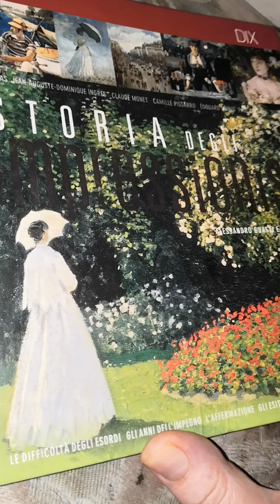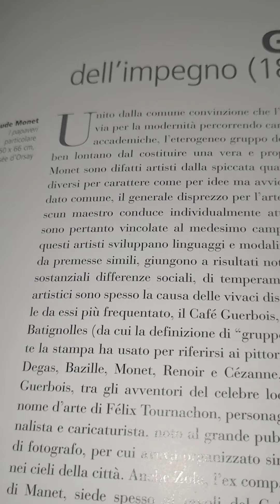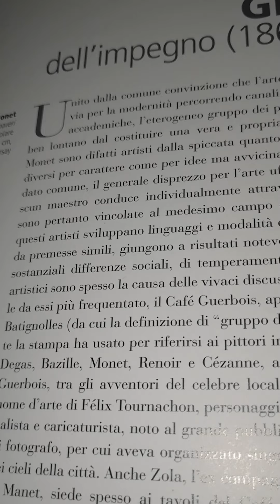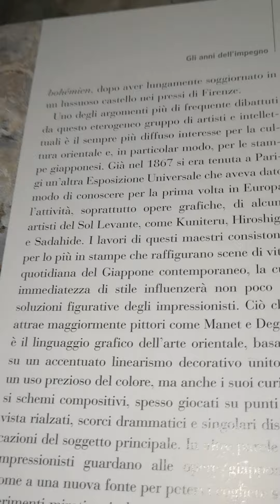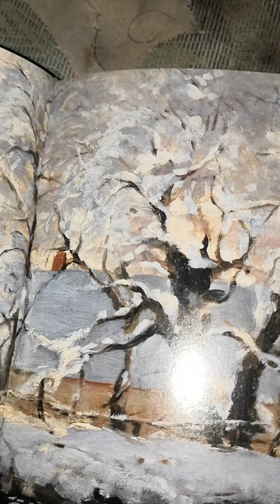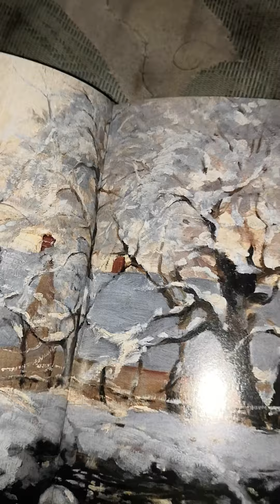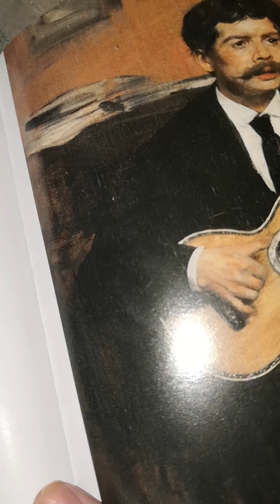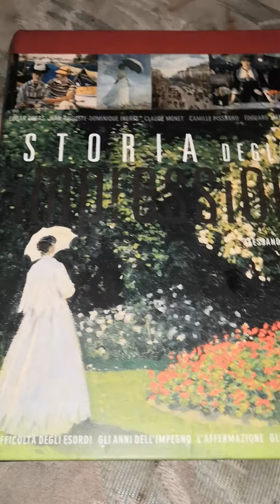A Guasti. F. Neri. Storia degli impressionisti. 17 parte